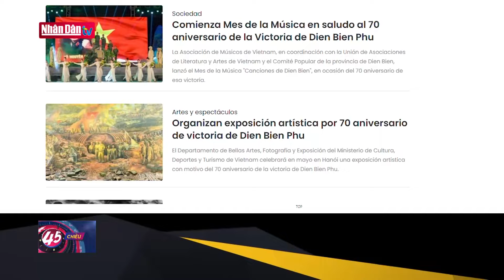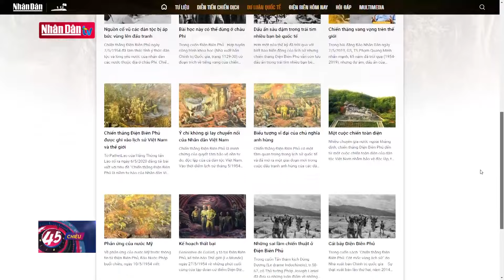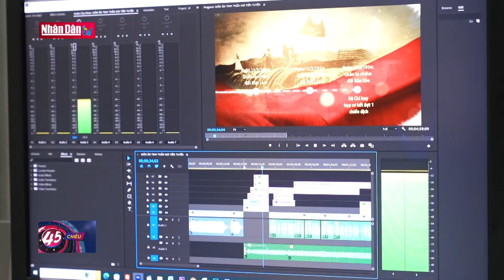Báo Nhân Dân giới thiệu đợt thông tin đặc biệt về Chiến thắng Điện Biên Phủ